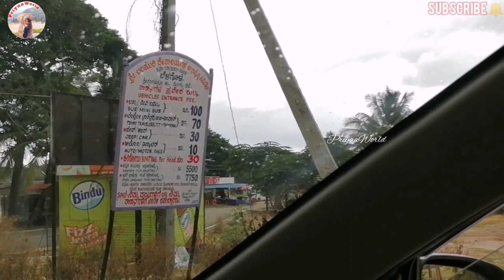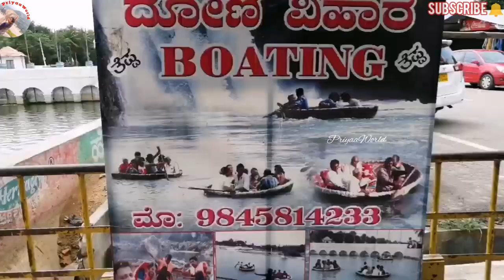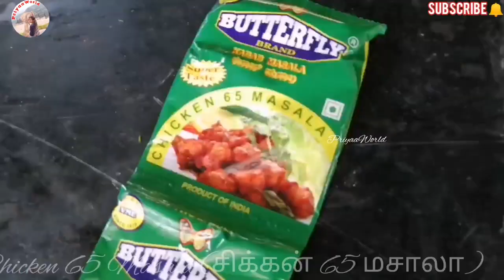Mysore Trip Ep4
If you haven’t visited the Balmuri Falls ever and yet on your first visit you feel that you have seen it somewhere before, don’t be surprised. That is because Balmuri Falls that has been the backdrop for many a song and dance sequences in various Kannada movies. With its scenic beauty, lush greenery, and relaxed environment, the Balmuri Falls is an idyllic spot to head to for a picnic or a daylong getaway from Mysore or Bangalore.

Sandesh The Prince
No 3, Nethra Nivas, Nazarbad Main Rd, Mysuru, Karnataka 570010.

Giveaway is going on in our channel, if you want to participate Follow the rules below 👇

-Please participate (Indian postal address only)

Be Happy... Priyaa Raj💞
Balmuri Edmuri Falls | Coracle Boat Ride | Mysore Trip Part IV | PW284